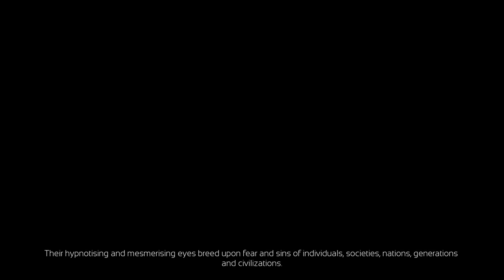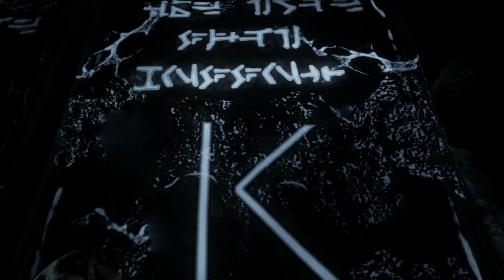S5E49 - Shooting away spoops with horror fps titles - Spooktober (Psycho flesh and Inner Chains)